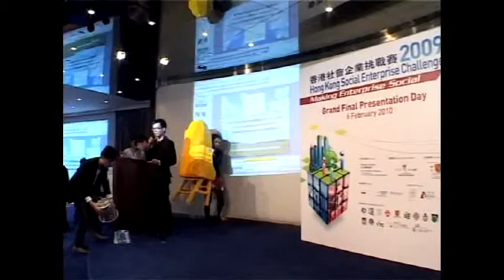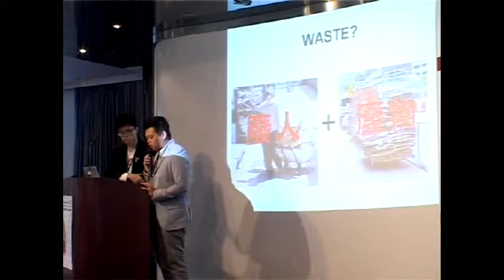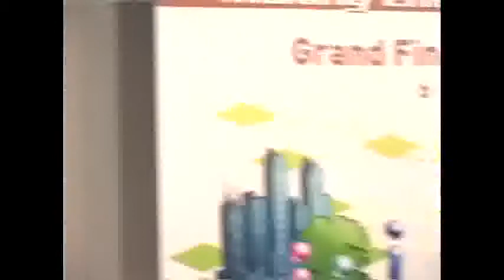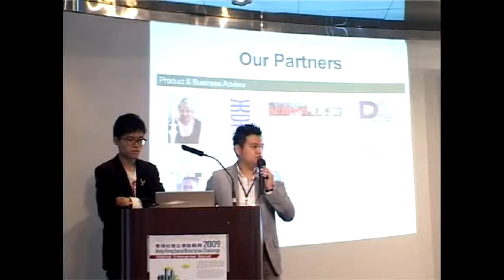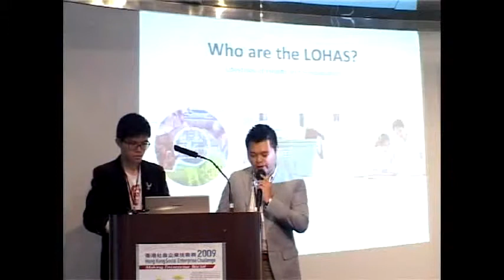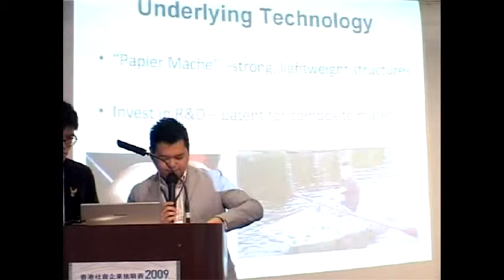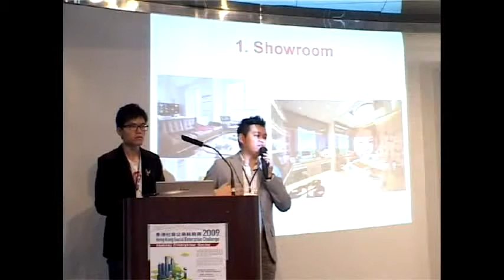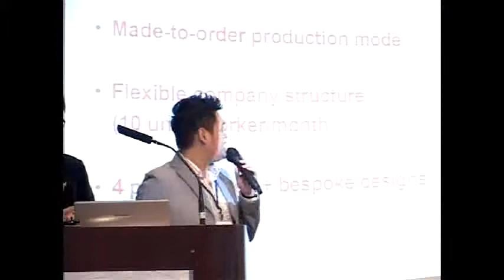HKSEC Grand Final Presentation - HK+1 Part 1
HKSEC Grand Final Presentation - HK+1